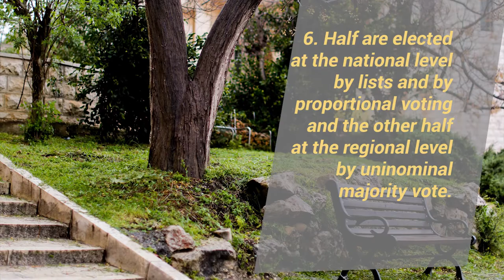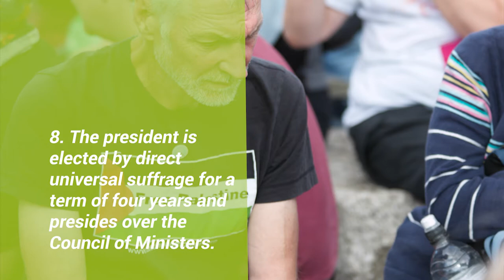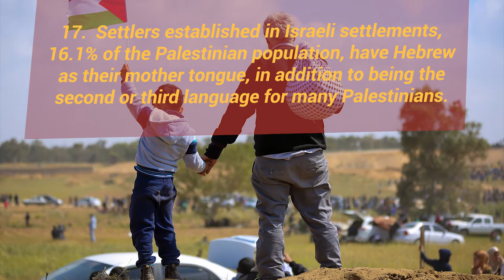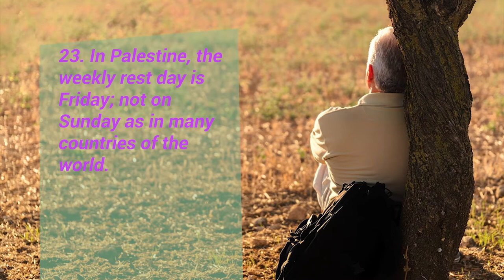PALESTINE I (English version)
Masa’u al-jair! This week's honoree is the home of the Nabi Musa Shrine and the Church of the Holy Sepulcher, in the Old City of Jerusalem.

The country of Hebron, Jericho and Ramallah!

Let's welcome Palestine! The house of the Monastery of San Jorge de Coziba, in the central West Bank and the Basilica of the Nativity, in Bethlehem.

The land of the writers Suad Amiry, Mahmoud Darwish and the painter Ismail Shammout.

Welcome!

Music : -Rampi Rampi - by Turku, Nomads of the Silk Road